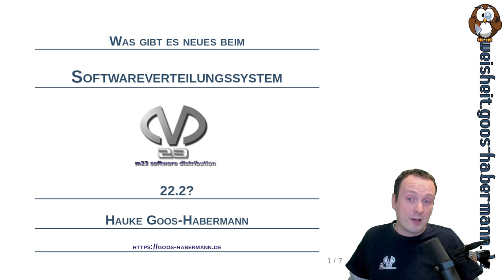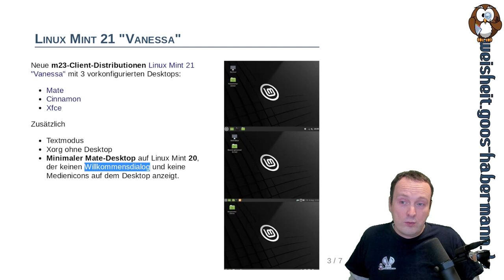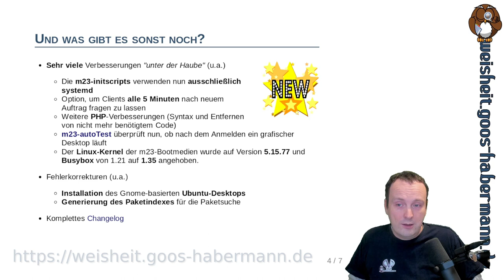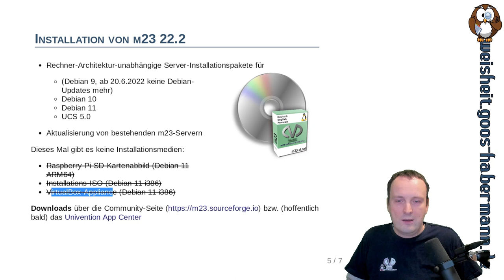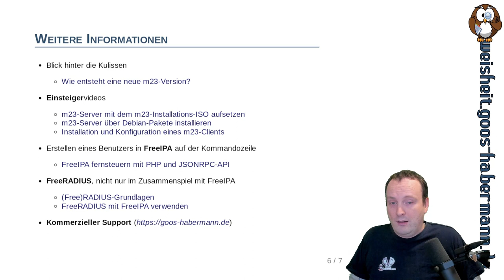Was gibt es neues beim Softwareverteilungssystem m23 22.2?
In diesem Video zeige ich Euch die größten Neuerungen in der neuen Version 22.2 meines Softwareverteilungssystems m23.
Neu sind u.a. die Unterstützung für das kürzlich erschienene Linux Mint 21 "Vanessa" mit den 3 vorkonfigurierten Desktops Mate, Cinnamon und Xfce. Hinzu gekommen sind sehr viele Verbesserungen "unter der Haube" und ein paar kleinere Fehlerkorrekturen.